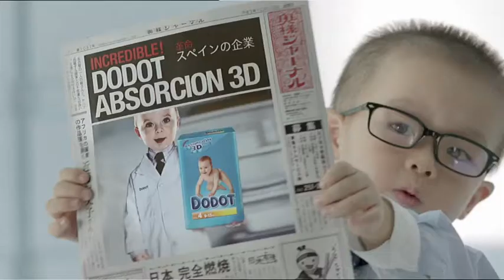Dodot Tokio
Spot TV Dodot Tokio
Realizador: Miquel Alcarria
Agencia: Tapsa